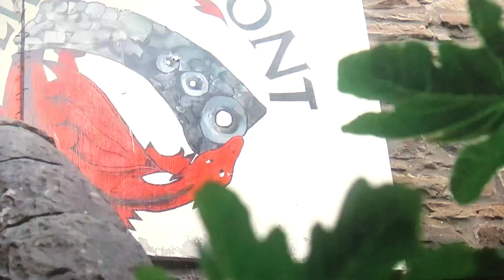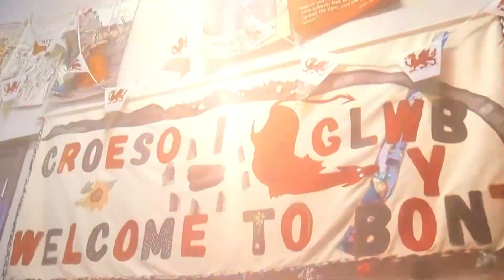Clwb y Bont Pontypridd